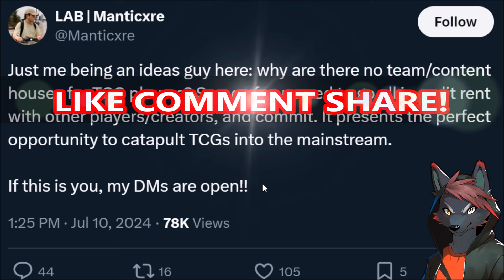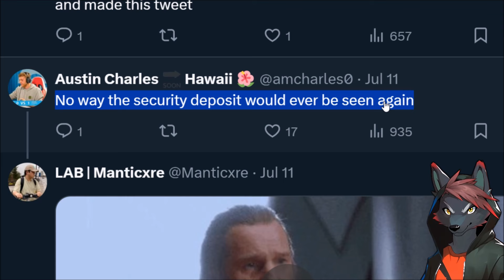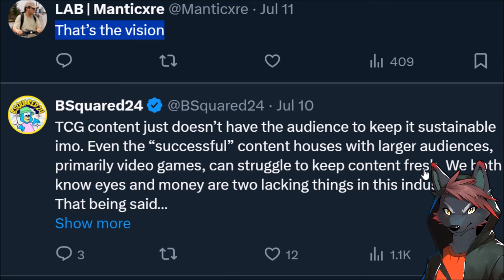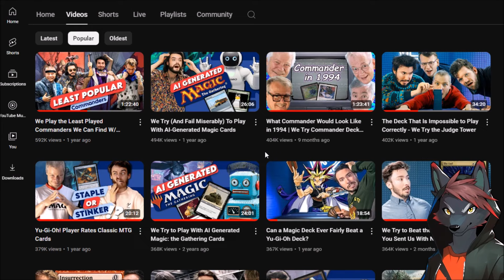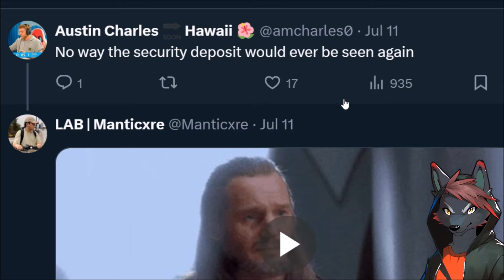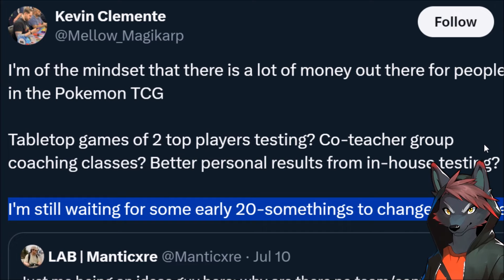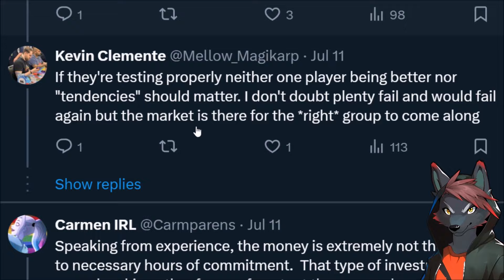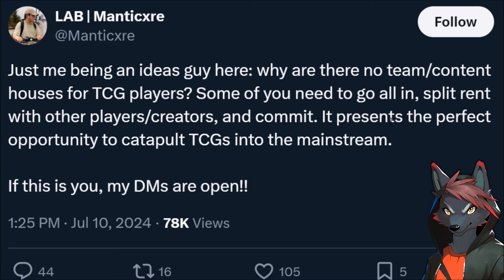The Pokemon TCG Community Is... Uh...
Pokemon TCG is pretty popular, lots of people are interested in Pokemon Card openings. Other TCGs like Yugioh and Magic the Gathering can get a good audience. This makes the Pokemon community wonder why there aren't super successful Poketubers for the Pokemon TCG?